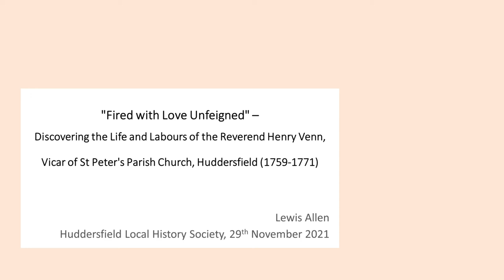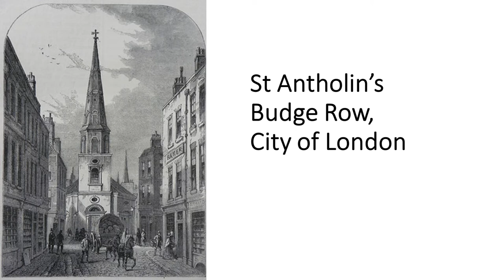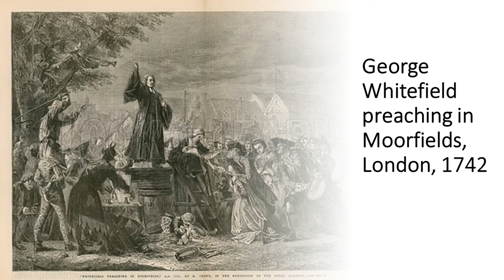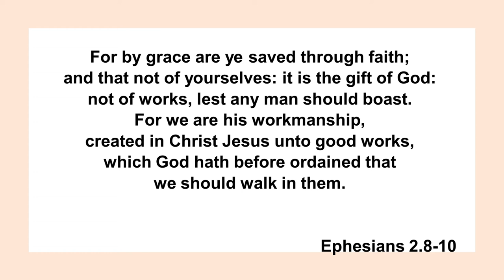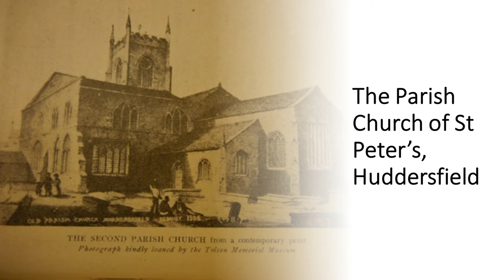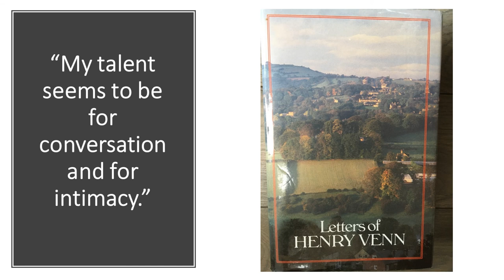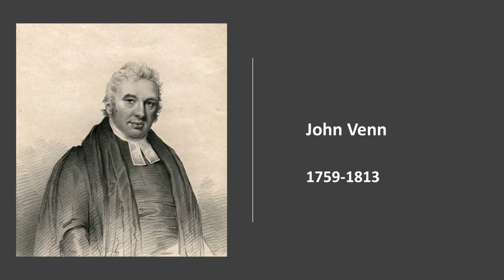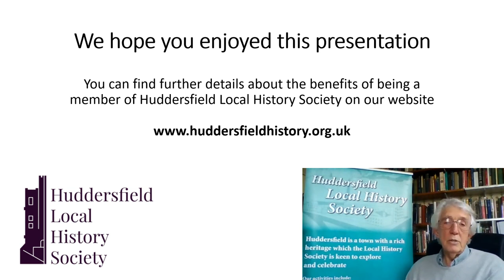Lewis Allen - "Fired with Love Unfeigned"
“Fired with Love Unfeigned”: Discovering the Life and Labours of the Reverend Henry Venn, Vicar of St Peter’s Parish Church, Huddersfield 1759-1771

Venn was a contemporary of Methodist founders John Wesley and George Whitefield, both of whom he worked with, and became one of the best-known figures of the eighteenth century Evangelical Revival. He was a hugely popular parish minister in Huddersfield (from 1759 – 1771) and elsewhere. When he resigned due to chronic ill-health crowds implored him not to leave, and he was sorely missed. His ministry left a lasting legacy in the religious landscape of Huddersfield and its surrounds, nationally and even internationally.

Lewis Allen moved to Huddersfield from London, with his family, to establish what is now Hope Church Huddersfield in 2010, where he is the Senior Pastor.

His talk explores who Venn was, how he came to love the people of Huddersfield and minister to their needs, and how his ministry gives valuable insights into his age – and ours.

If you've enjoyed this talk, you may wish to find out about the benefits of becoming a member of Huddersfield Local History Society

The English subtitles for this talk were generated automatically by YouTube and may contain the occasional spelling or conversion error.